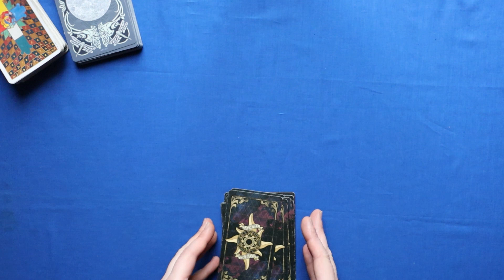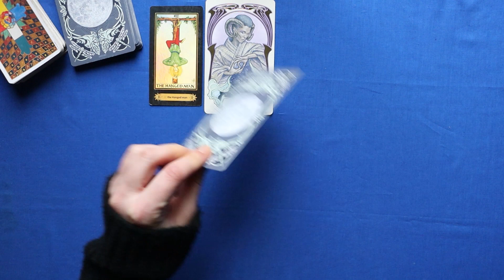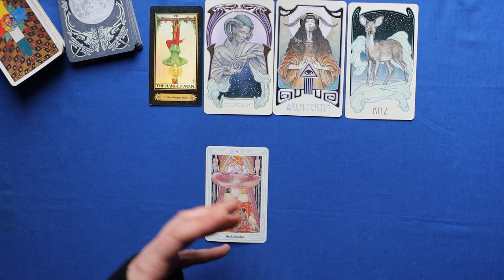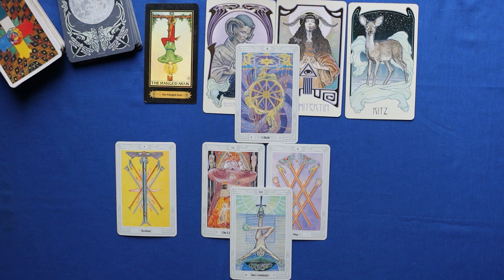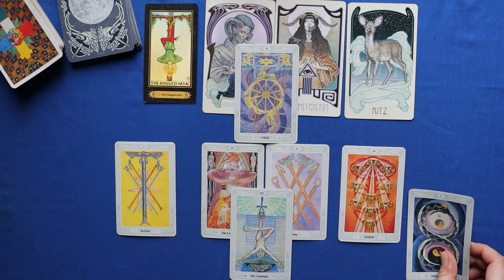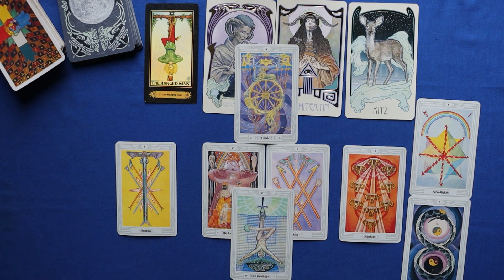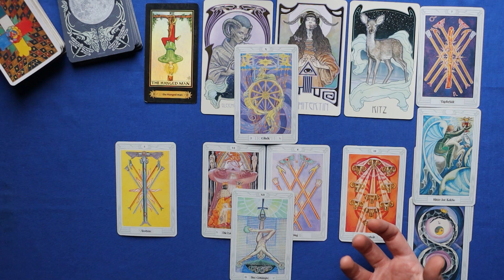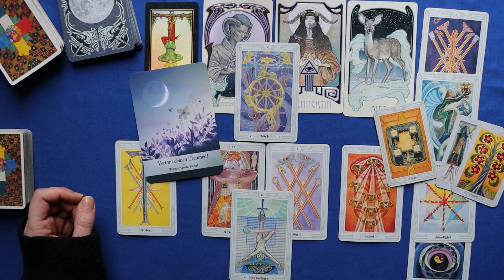♓Fische - Vorwärtsschritte - (11.1.-20.1.23) Tarot Legung Januar Horoskop Astrologie Orakel Astro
Tarot Kartenlegung für das Sternzeichen Fische für 21.Januar - 30.Januar 2023. Dieser Zeitraum bezieht sich astrologisch auf die erste Dekade Wassermann.